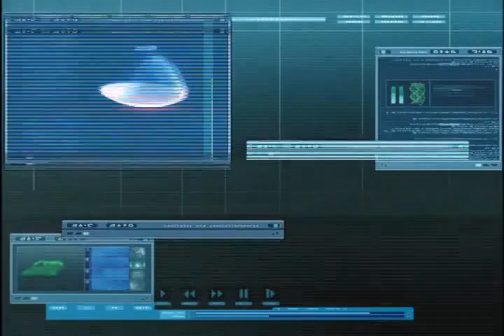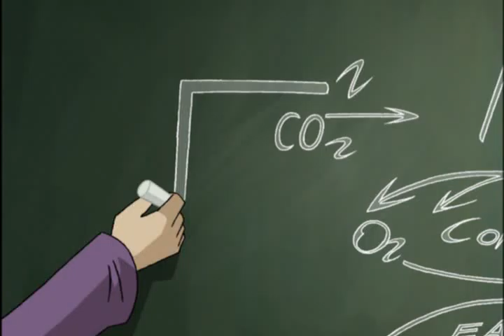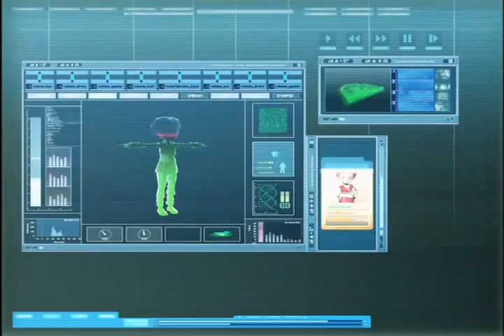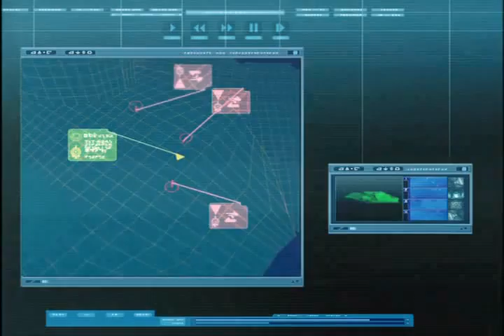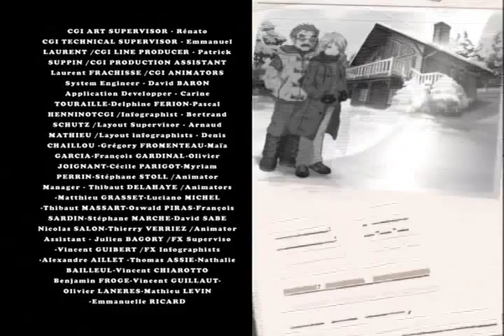Code Lyoko EP 30 - A Great Day